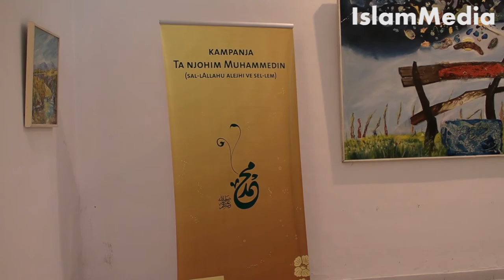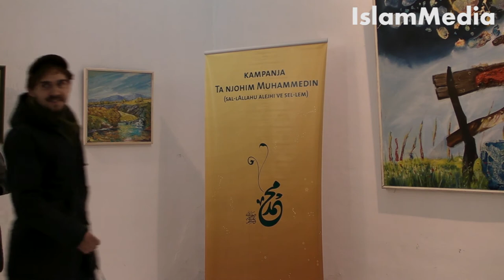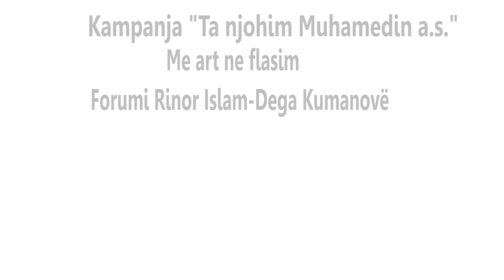Ekspozita "Me art ne flasim"-Forumi Rinor Islam-Dega Kumanovë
Forumi Rinor Islam- Dega Kumanovë  dhe sektori i femrës në kuadër të fushatës ''Ta njohim Muhamedin a.s.''  më 18 Janar bënë hapjen solemne të ekspozitës së titulluar ''Me art ne flasim''. Ekspozita u organizuar në bashkëpunim me piktorë Kumanovarë dhe do të jetë e hapur për vizitorë deri më datë 22 Janar në objektet e Galerisë së Arteve në Kumanovë.

Kamera:Amir Idrizi
Montazhi:Amir Idrizi
Realizoi:Video studio IslamMedia
Janar,2014

©Video studio-IslamMedia